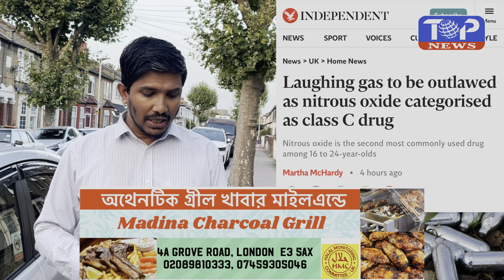লাফিং গ্যাস বহন করলেই জেল ও জরিমানা